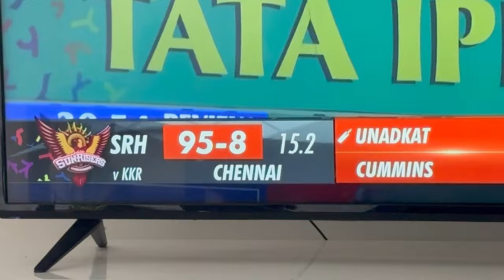Saradaga Sunday with IPL Final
In today's video, we have an exciting lineup:
🏏 Watch the thrilling highlights from the IPL Final – see all the action, drama, and celebration!
🍽️ Join us for a delicious breakfast buffet – we'll take you through all the mouth-watering dishes we enjoyed.
🛍️ Come along as we shop for adorable baby shoes – it’s time to find the cutest little footwear!